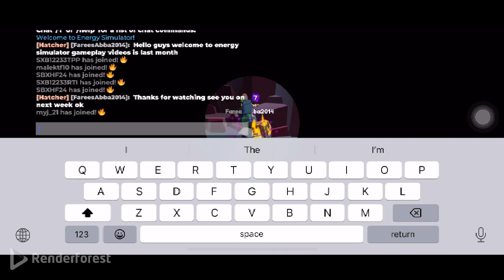Roblox energy simulator gameplay part 2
Enjoy collecting a lots lots of energy and you hatching a eggs, anyways enjoy the video